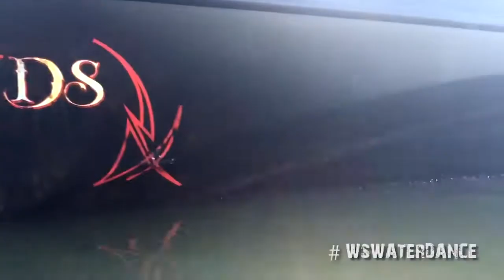Wet Sounds WaterDance